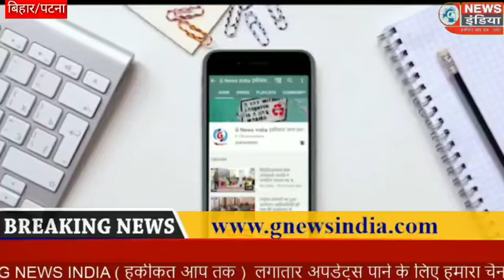बिक्रम के गुलामी चक गाँव जरूरतमंद परिवारों के बीच वितरण किया गया राशन सामग्री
एक तरफ कोरोना वायरस को लेकर देश मे पांचवी बार लॉक डाउन को आगे बढ़ाया गया हालांकि पांचवी लॉक डाउन में सरकार की तरफ से कई छूट भी दी गई है पर  इस समय इस लॉक डाउन म में जरूरतमंद और गरीब  परिवार काफी प्रभावित हुए हैं और इन जैसे परिवारों की मदद के लिए लगातार कई संगठन आगे आ रही है इसी क्रम में रविवार को बिक्रम प्रखंड के गुलामी चक गांव में समाजसेवी सुमित कुमार उर्फ बल्ली यादव के तरफ से सैकड़ों गरीब परिवार के बीच राहत सामग्री का वितरण किया गया इस राशन सामग्री में सूखा राशन दिया गया। इसके अलावा बिक्रम के  कई पंचायत में मास्क और साबुन का भी वितरण किया गया। वहीं समाजसेवी सुमित कुमार उर्फ बल्ली यादव ने बताया कि जब से देश में कोरोना  को लेकर देश मे लॉक डाउन  लगाया  है तब से लगातार ऐसे  परिवार  को दिया जा रहा जो विकलांग, विधवा और बुजुर्ग लोगों को राशन उपलब्ध कराया जा रहा है और यह व्यवस्था  तब तक रहेगी जब तक देश में  ऐसी हालात बना रहेगा । उन्होंने बताया कि सरकार की तरफ से कई ऐसे भी लोग को राशन नहीं मिला है जिनका राशन कार्ड नहीं बना है और सभी लोगों की मदद हमारे तरफ से दिया जा रहा है

विक्रम से नीरज कुमार का रिपोर्ट